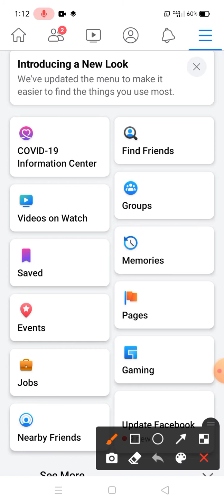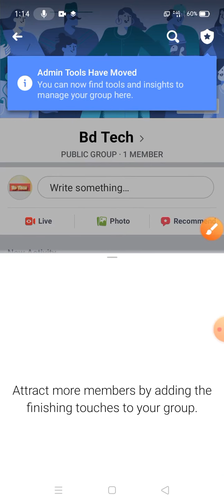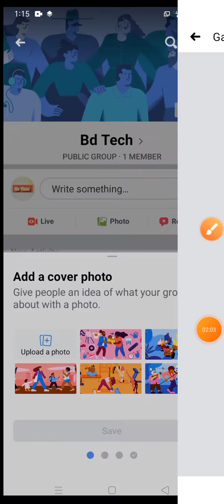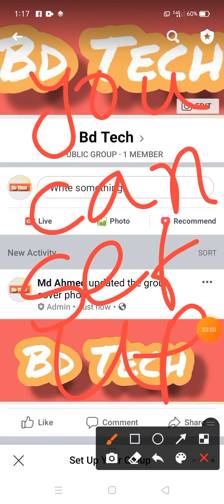How to create a Facebook group ? কিভাবে ফেসবুক গ্রুপ খুলব ? Bd Tech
আসসালামুআলাইকুম
বিডি‌ টেক এ আপনাকে স্বাগতম‌ ।
এখানে আপনি বিভিন্ন ট্রিকস সম্পর্কে  জানতে পারবেন । খুব সহজ ও সুন্দর ভাবে বুঝানো হবে । আপনাদের সহযোগিতা কামনা‌ করি । 👍 লাইক
↗️ সেয়ার
ধন্যবাদ ।
 Assalamualaikum
Welcome to Bd Tech ( Bangladesh Tech )
Here you can know about verious tricks . You can learn and understand very easily .
Thank you . Follow BD TECH on Facebook
More from us